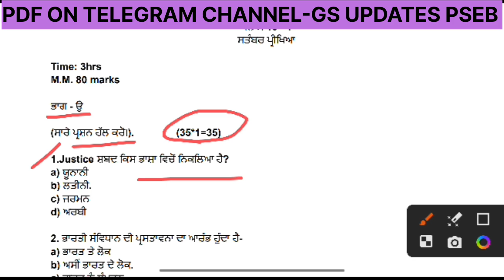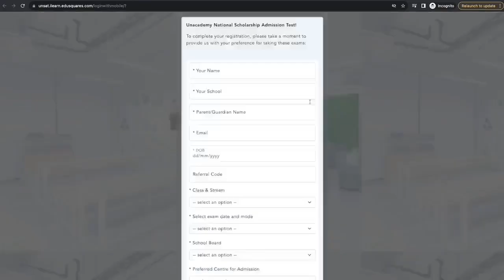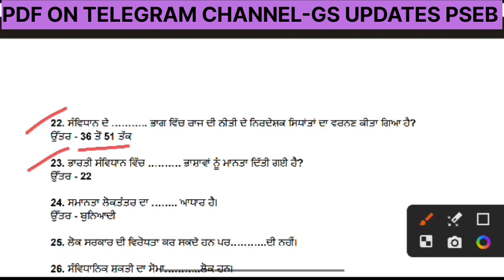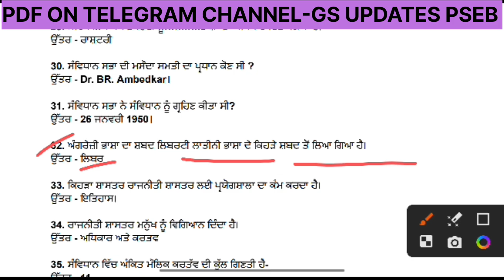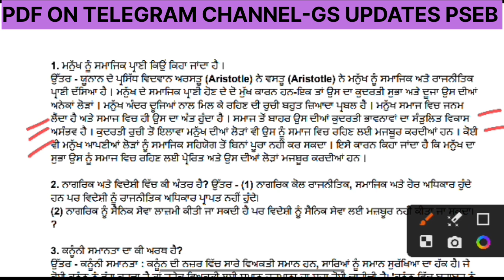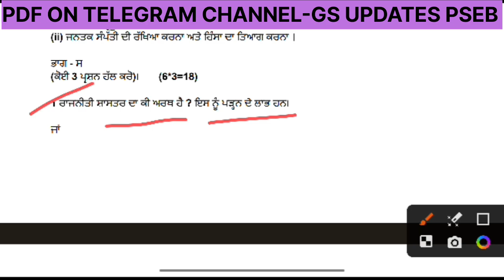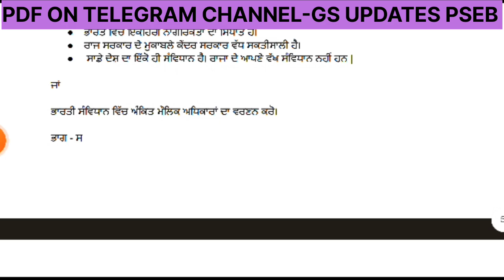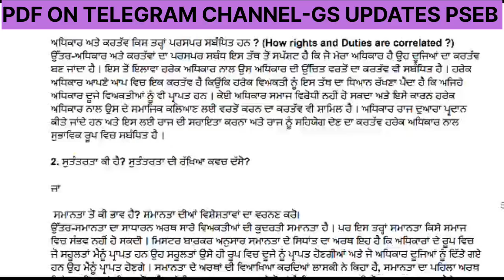PSEB 11th Class Political Science Paper September 2023 | PSEB 11th Political Science Paper Solved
Go And Register Now👉
Unacademy National Scholarship Admission Test🔴
Get Upto 90% Scholarship and exciting Cash Rewards.
So Don't Wait Go and Register Now.